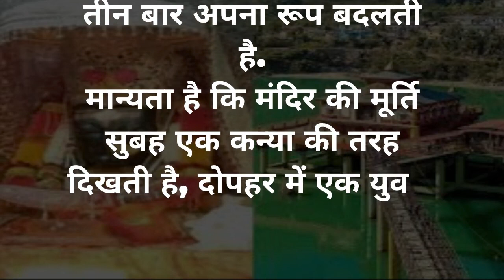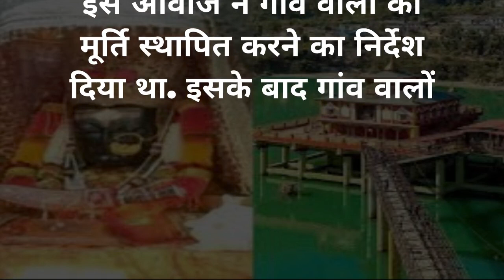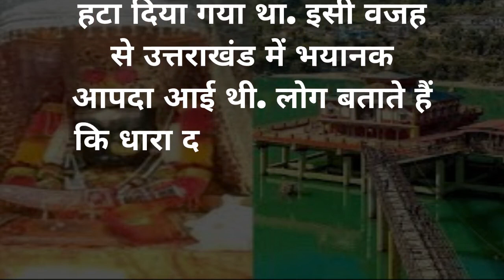इस मंदिर को तोड़ने पर उत्तराखंड में आई थी भयानक आपदा | Dhari Devi Mandir | Mysterious story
यह एक महापवित्र स्थल है, जो उत्तराखंड के गोदावरी नदी के किनारे स्थित है, और जिसे 'धारी देवी मंदिर' के नाम से जाना जाता है। इस मंदिर का नाम उस महाभारतीय योद्धा 'भीमसेन' की पुत्री 'धारी' के नाम पर रखा गया है।

इस मंदिर की महत्वपूर्ण कहानी है, बताया जाता है कि कई वर्ष पहले इस मंदिर को तोड़ने का प्रयास किया गया था, जिसके परिणामस्वरूप एक भयानक आपदा ने उत्तराखंड को थाम लिया।

धारी देवी मंदिर के रहस्यमयी इतिहास को खोजेंगे। आइए, इस मंदिर की महिमा और इसके पीछे की रहस्यों को जानें और देखें कि क्या है इसके पीछे की सच्चाई।

धारी देवी मंदिर
उत्तराखंड की आपदा
रहस्यमयी कहानी
उत्तराखंड धारी इलाका
मंदिर के रहस्य
धारी देवी कथा
उत्तराखंड का धारी
भक्ति कथा
धारी देवी की पूजा
उत्तराखंड की धारी देवी